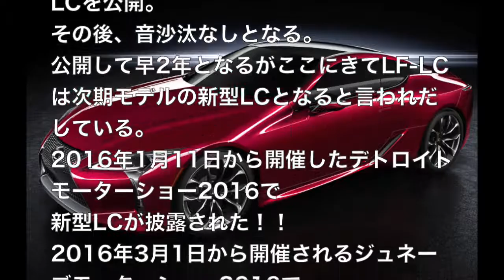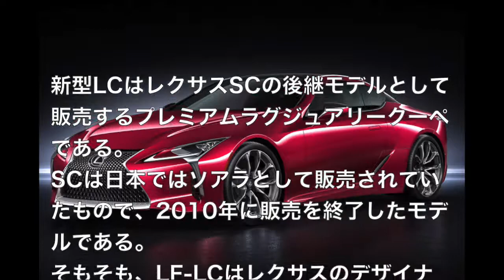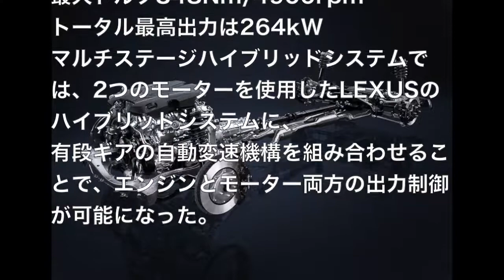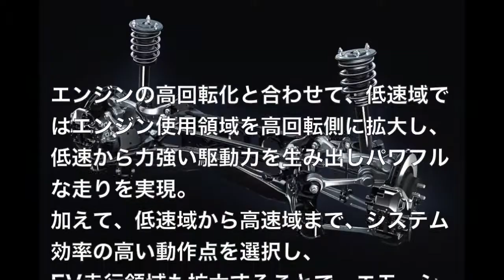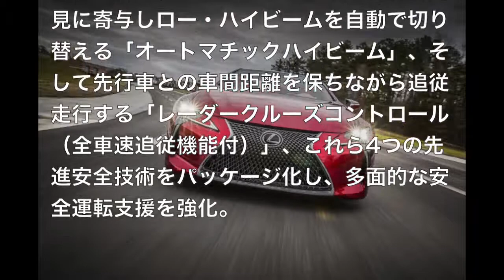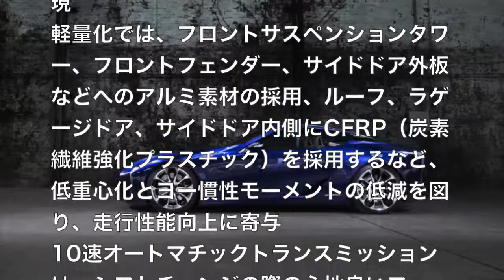【レクサス LC500】ハイブリッドのLC500hも 発売予定 価格やグレード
レクサスのデザイナーがお試しで作ったデモカー【LF-LC】が
あまりの公表ぶりにリリースする運びとなった【LC500】

BMWとの共同開発すると噂されているが
ハイブリッド搭載モデルもラインナップされる模様
詳細は後ほど

エンジンのパフォーマンスもわずかながらだが
アップデートされている。

レクサスブランドとBMWでデビューするのか？
新型ラグジュアリークーペがデビューするのは
2017年頃の予定で
価格は１０００万円〜１５００万円の間ではないでしょうか？

ホンダのフリードがV TECエンジンを搭載して新しく生まれ変わる